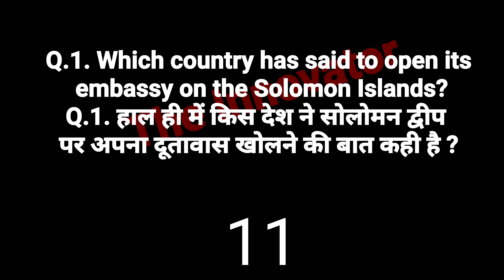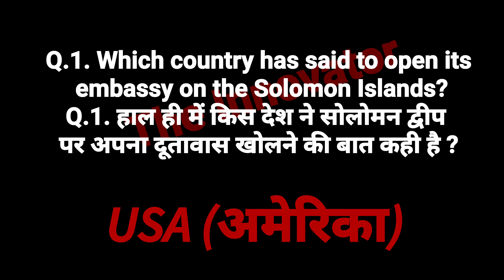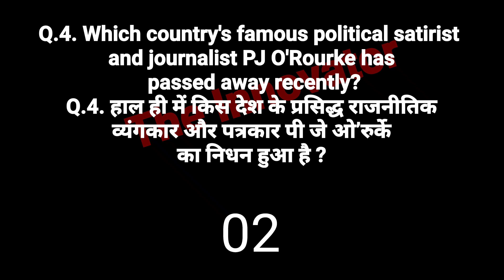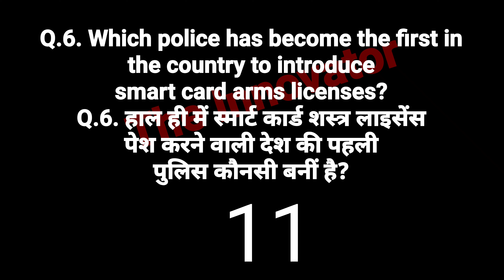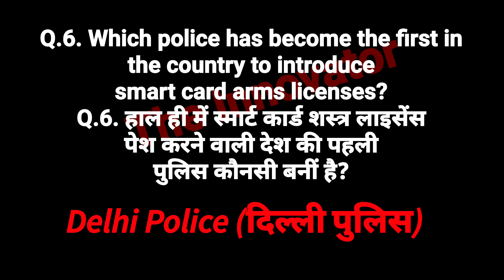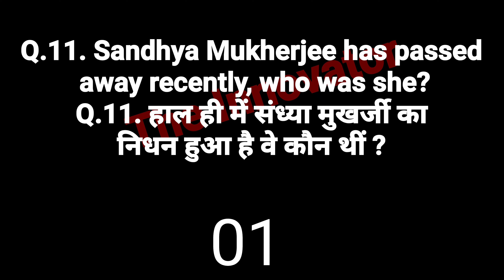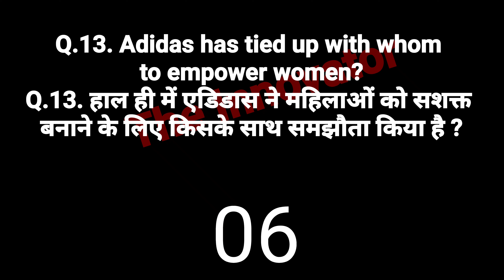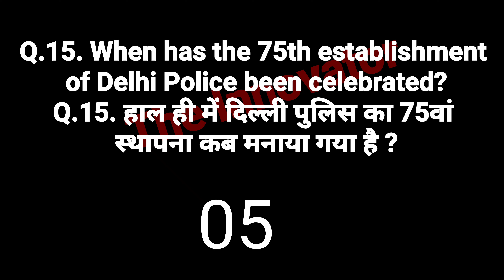Current Affairs 19 Feb 2022 Jasim Sir The Innovator